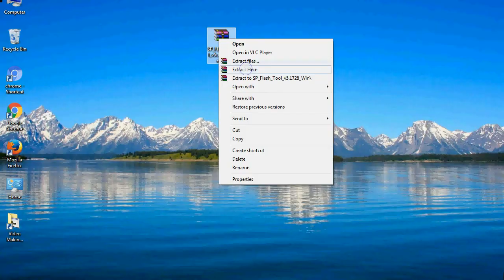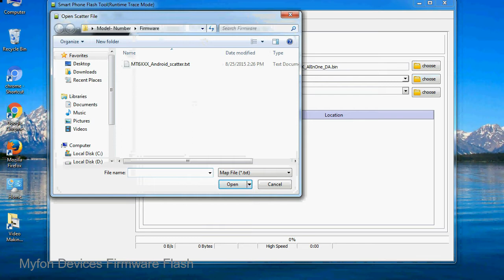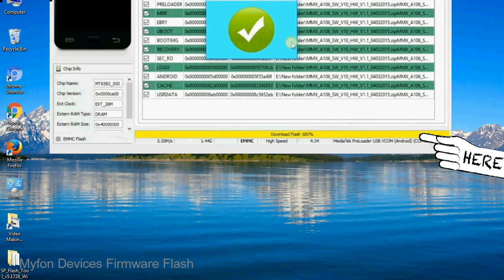How to Flashing Myfon firmware (Stock ROM) using Smartphone Flash Tool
I talk to you How to Flash Myfon Stock firmware using Smartphone Flash Tool (SP FlashTool). Take a look at this complete video, then do it.

Here is a step by step guide on how to flash Myfon Device with Smartphone flash tool:

Step-1. Download and install MTK USB Driver on your computer or laptop. In case you have already installed Myfon Driver on your PC/Laptop then Skip this step.

Step-2. Download Myfon Stock firmware compatible with your Myfon Mobile or Tab, if you have already downloaded the Stock firmware file then ignore downloading it again, and extract the zip file it on your PC/Laptop.

Step-3. Power Off your Myfon device (if it is removable Battery, remove the Battery).

Step-6. Click on the "Download" Tab, now click on the "Scatter-loading" button and select Scatter file in the Myfon Stock firmware folder.

Step-8. Now, connect your Myfon Smartphone to the PC via USB cable.

When your device is connected, Press Myfon Smartphone "Volume Down" or "Volume Up" key, so that your computer easily detects your smartphone.

Step-9. Once Flashing is completed, You see, the Green Ring will appear then remove the USB cable from the Myfon device.

Step-10. Now, your Myfon Firmware Update success, Close the SmartPhone Flash Tool on your PC/Laptop.

Congratulations, Now your Myfon MTK (MediaTek) Smartphone is successfully running the Stock ROM (firmware) you have Downloaded.